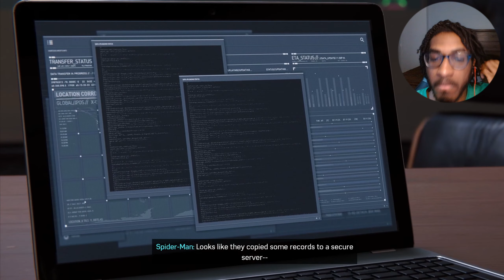TOMBSTONE Is INVINCIBLE?! | Marvels Spider-Man Part 5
In this video of Marvels Spider-Man we encounter Tombstone for the first time.

                                                           ~See You Panda...